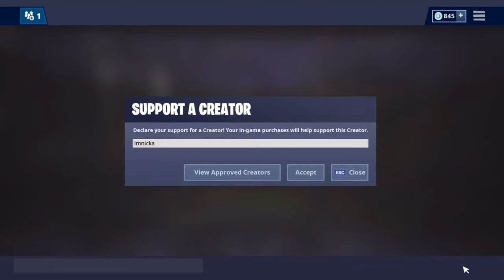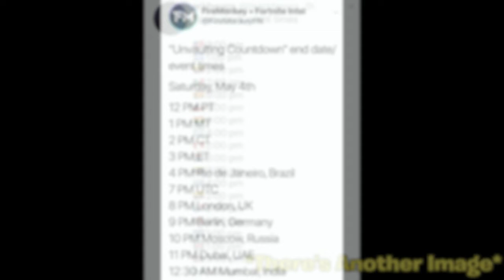When & What Time The VOLCANO EVENT Will Happen! (ALL Time Zones) | Fortnite Battle Royale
Im NickArg

Hello! This was When & What Time The VOLCANO EVENT Will Happen! (ALL Time zones) | Fortnite Battle Royale

In this video, I showed you guys when and what time the volcano event will be taking place in Fortnite Battle Royale. This event will be taking place tomorrow, Saturday May 4th. I also showed you guys all of the time zones... I Hope You Guys Enjoyed!!

Im NickArg